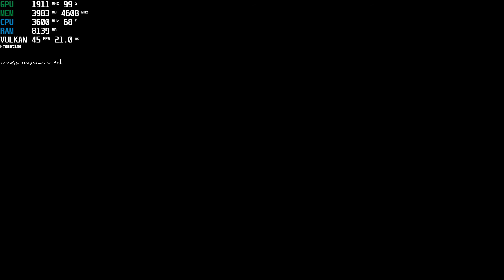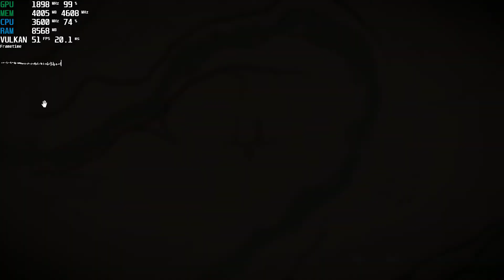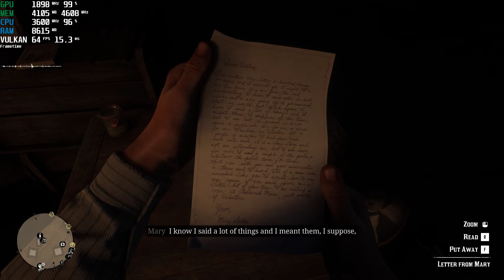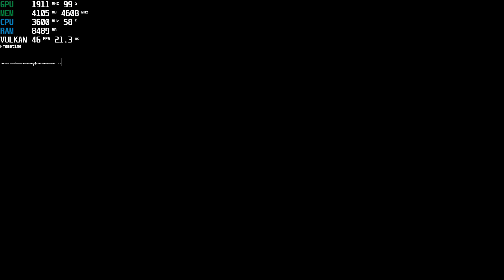Red Dead Redemption 2 Gameplay / 1060 6gb / i3 8100 4c/4t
i3 8100 4c/4t
ram 16gb 2400 cl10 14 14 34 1t
gtx1060 6gb
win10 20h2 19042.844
GeForce 461.81